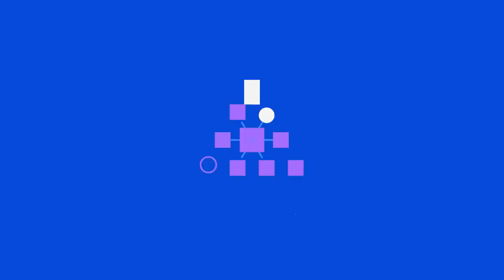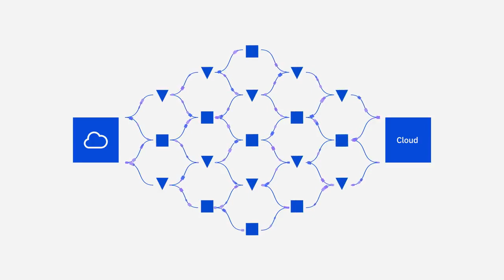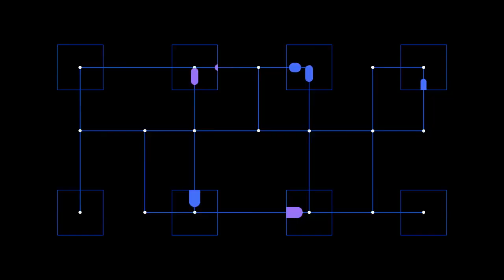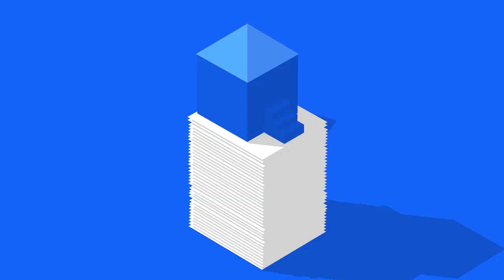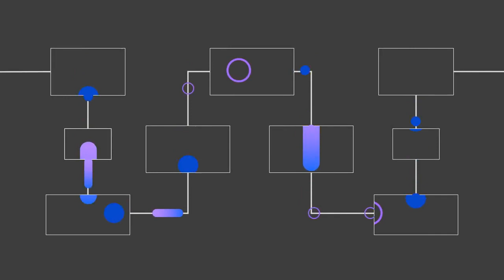How does IBM Watson work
IBM Watson